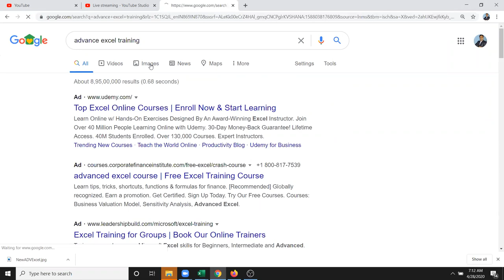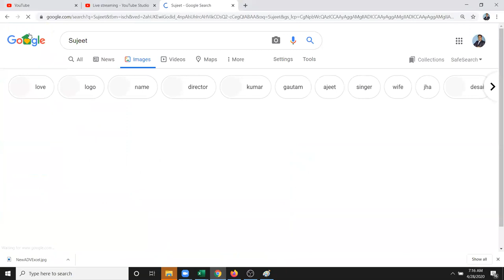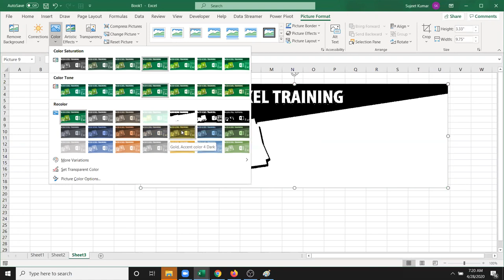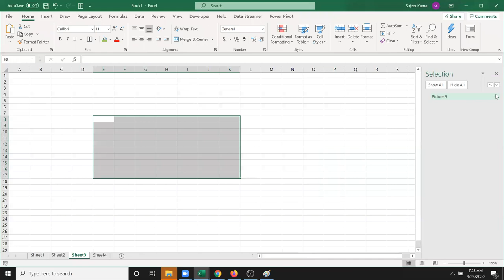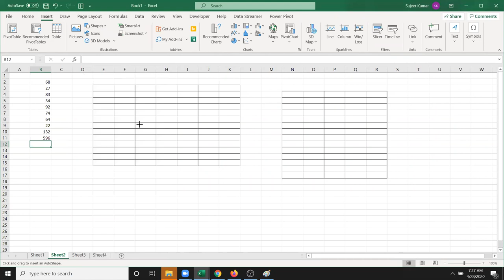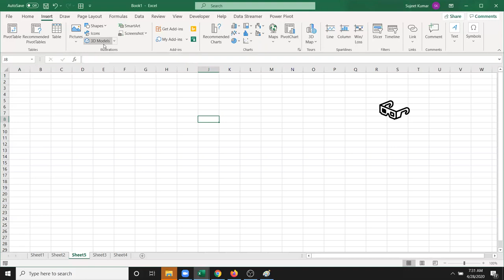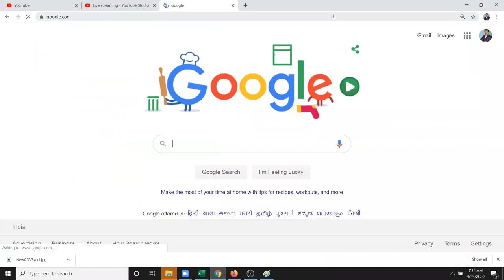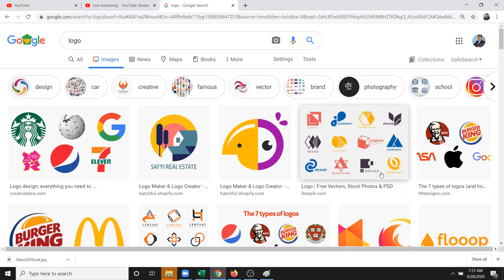Advanced Excel Training